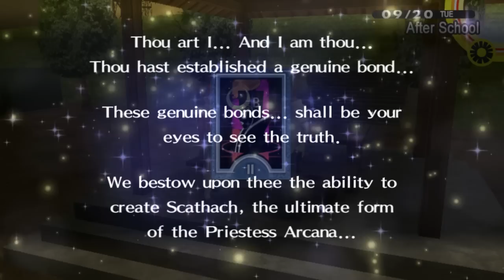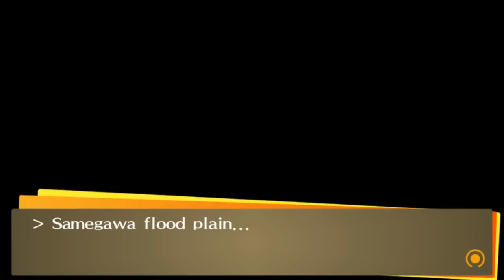Persona 4 Golden - Part 62 - Flattering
Hello everyone and welcome to my commentated walkthrough/ let's play of Persona 4 Golden for the Sony Playstation Vita and today,  we max out a lot of our skills and help some of our lady friends with there troubles